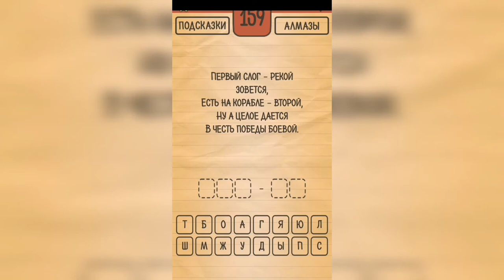Загадки Ребусы Шарады / Шарады / Уровень 159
Как пройти Загадки Ребусы Шарады, ответы, решение раздел Шарады Уровень 159 Первый слог - рекой зовётся, есть на корабле - второй. Ну а целое - даётся в честь победы боевой.

Привет, ребята!